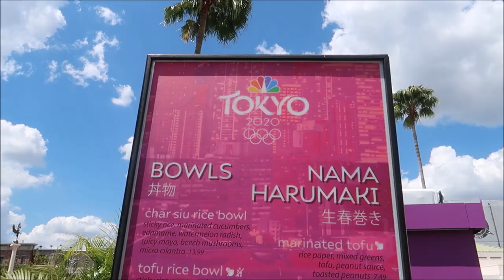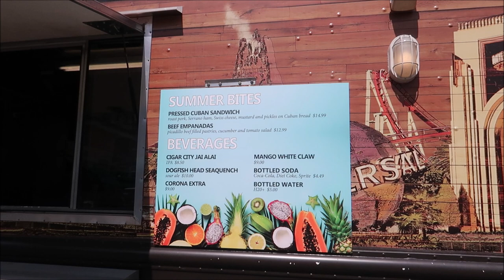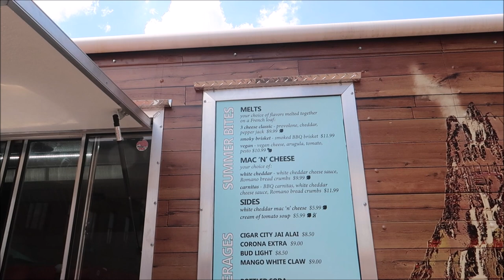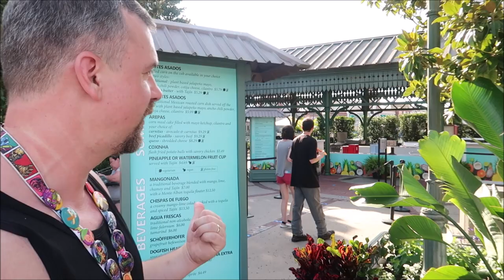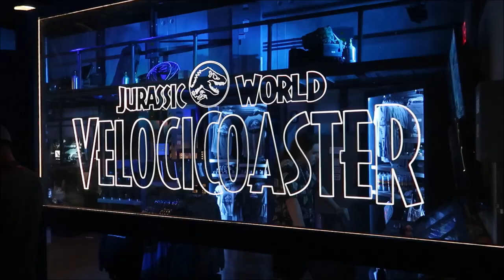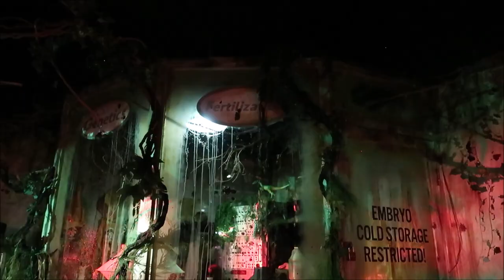Universal Studios Orlando Food Booths Aren't Open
Today, I am at Universal Studios Orlando looking for some arepas. Universal Studios is doing a bit of a summer food festival and one of the featured items are the arepas from this past Mardi Gras Celebration. Lindsay and I spend most of the day walking around the park checking out the different food booth locations. I also noticed a few new food booths set up near the Hollywood Rip Rocket. It appears these booths are for the 2021 Summer Olympics. Unfortunately, none of these booths were open.

We also spent a few minutes walking around the new Jurassic World Tribute Store. I love what Universal has been doing with the Tribute stores and the new Jurassic World store is one of the best Universal has created.